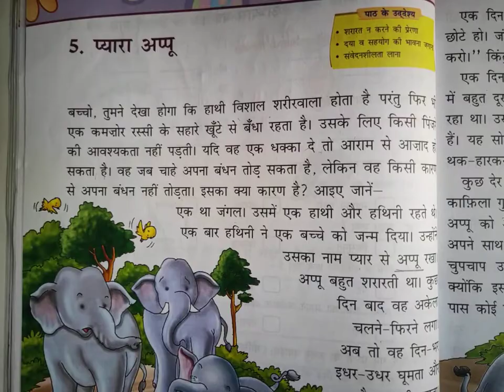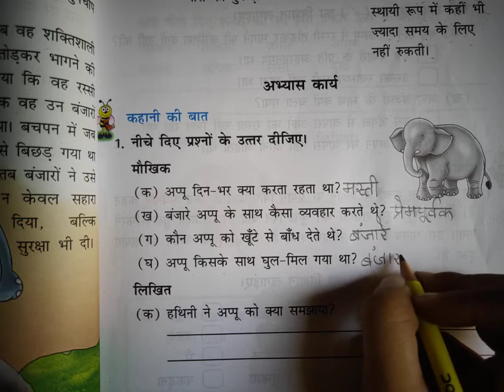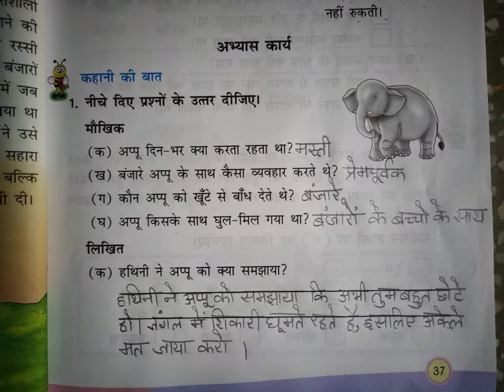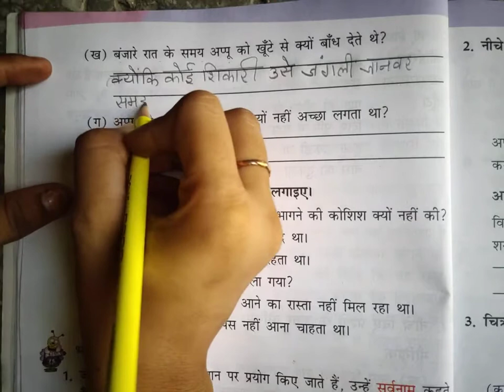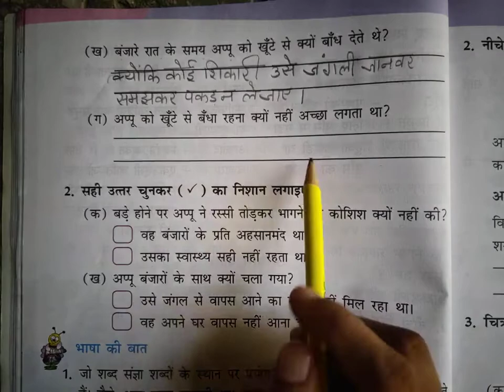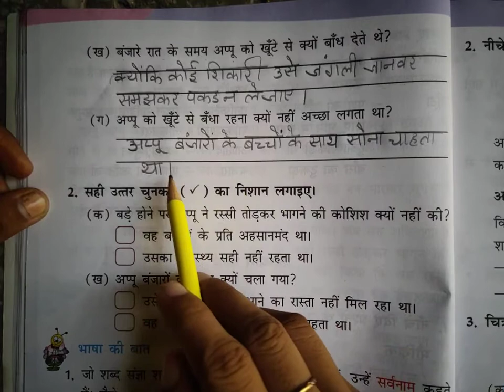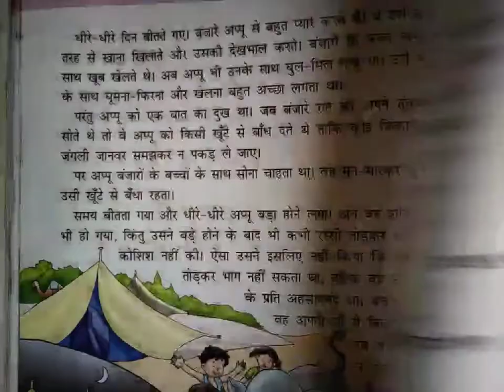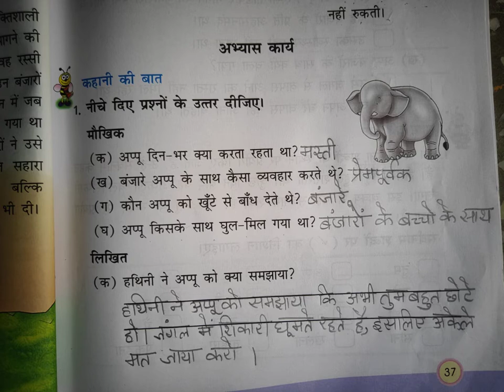Class- 3 HINDI AVIRAL CH-5 PYARA APPU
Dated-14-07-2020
Questions Answers